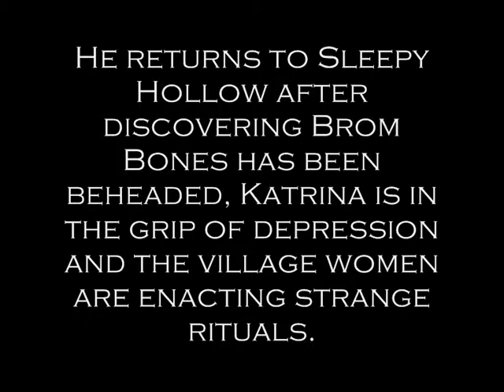Ichabod Crane and Headless Horseman Mysteries Book 1 Trailer